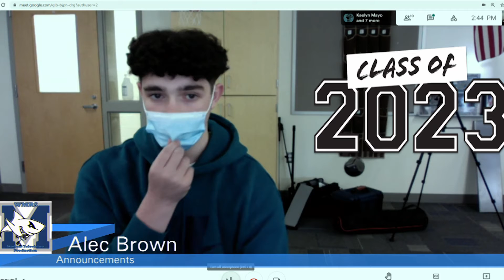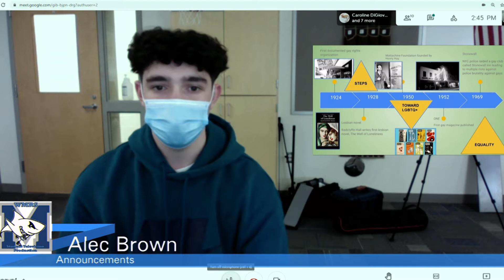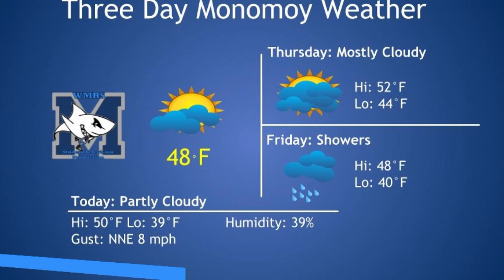April 28, 2021